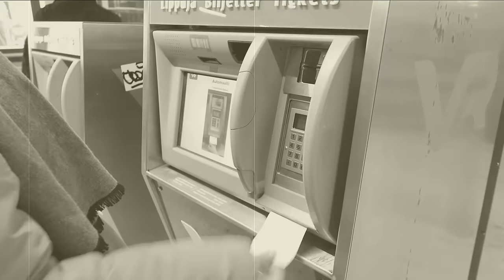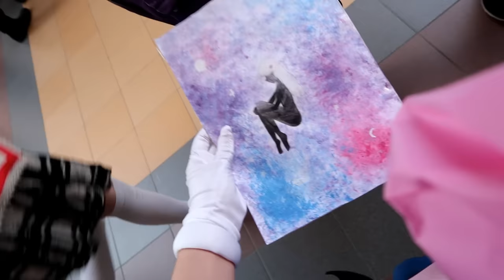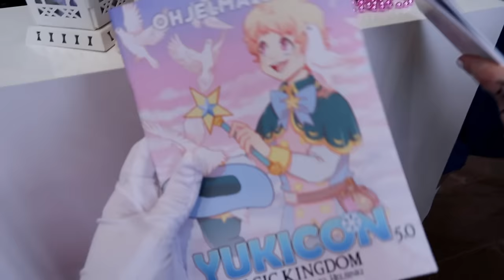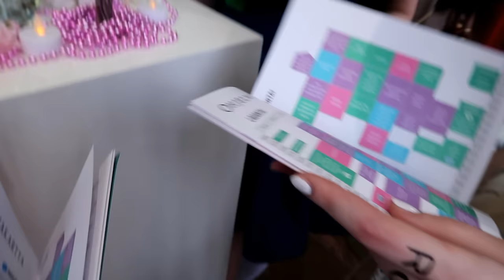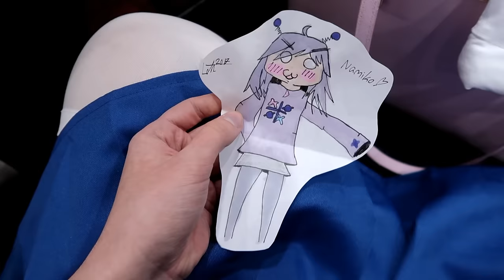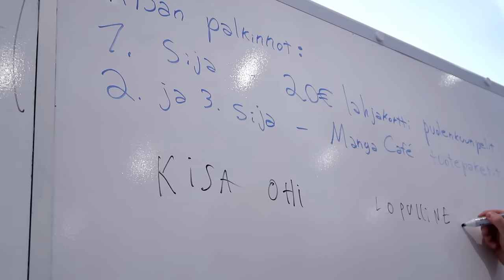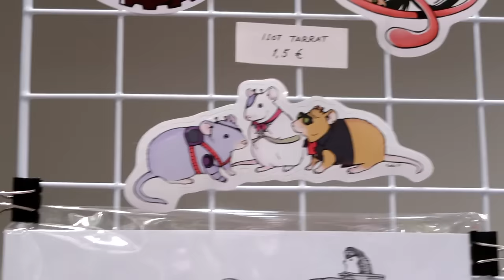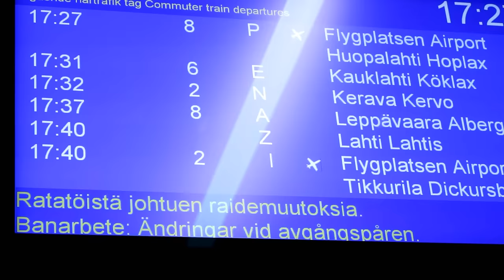YUKICON 2018 | Mario & Luigi cosplay ›› Namikolinx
Kiitos kun katsoit videon! Mario ja Luigi cosplay oli oikein mukava päällä ja varmasti tulemme käyttämään uudestaankin!
Minua kyllä vähän harmittaa, että mun kameralla on vaikeuksia skarpata.. :c Tosi inhottavan näköistä kun se heiluu helposti, skarppaa taustaan ja takaisin. Ja mikrofoni on niin tarkka, että taustahölinä kuuluu paremmin kuin meidän puhe.. Tekee videosta paljon sekavamman..
Olisi niin paljon kehitettävää ja parannettavaa ja tekee mieli parantaa nyt ja heti .. xd

Kaikki tieto yhddessä paikassa!

✧ Ask. fm: NamikoKawaii

✦ Instagramissa ilmoitan usein tärkeistä asioista!
✦ Twitteristä viimeisimmät ilmoitukset ja mietteet.
✦ Snapchatissa pystyt stalkkaamaan mitä olen sinä päivänä tehnyt.

► Ennenkuin kysyt mitään, käy katsomassa yelisimmät kysymykset (F.A.Q)!! En vastaa niihin kommenteissa !! ⚠⚠ \ (•◡•) /

Laita Instagramissa tai Twitterissä kuva piirustuksestasi hästägillä namikolinxfanart ^^ Kiitos todella paljon kaikille piirustuksista! ♥

► Postia minulle? Ohjeet nettisivuillani!

► Video ehdotukset on aina tervettulleita! Voit ehdottaa minkä videon haluaisit minun tekevän Instagramissa, Kommenteissa, missä vain!

►It would be really big help if someone would make English subtitles for my videos... Thank you in advance! ｡ﾟ(*´□`)ﾟ｡